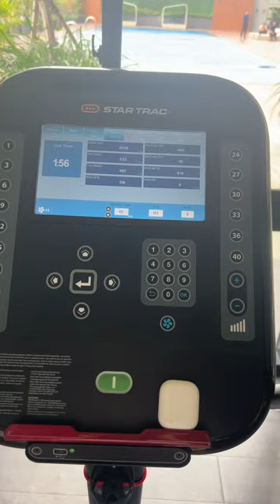Một ngày đầy năng lượng của Vân!